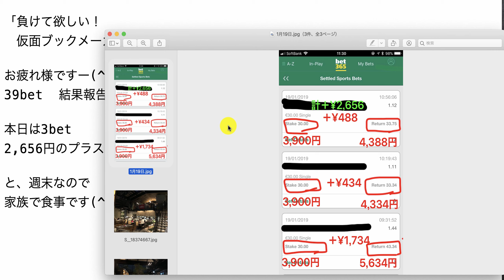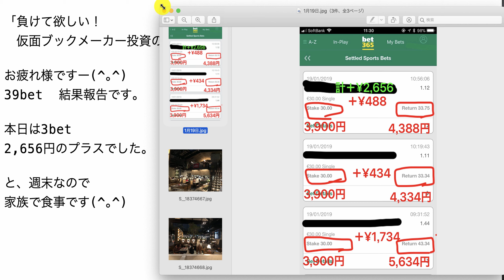【検証】第471回目：ブックメーカー投資で1日2,656円ゲット！